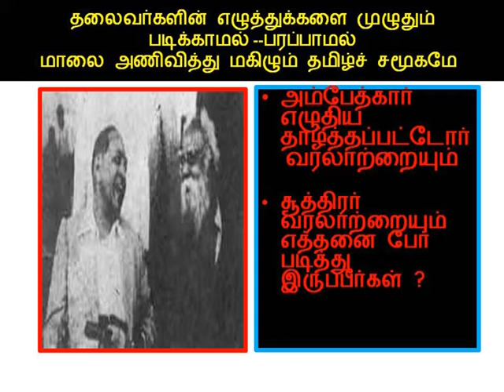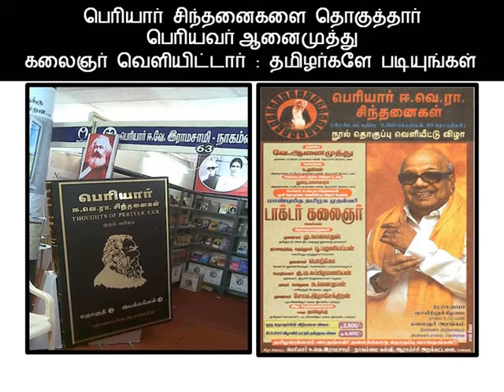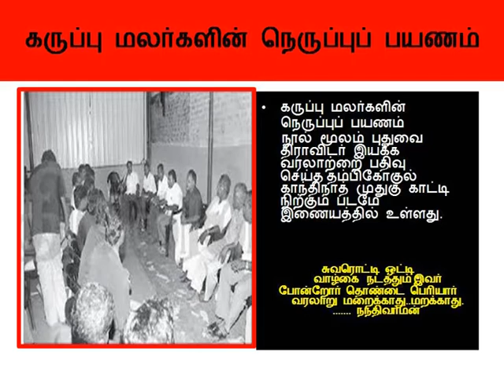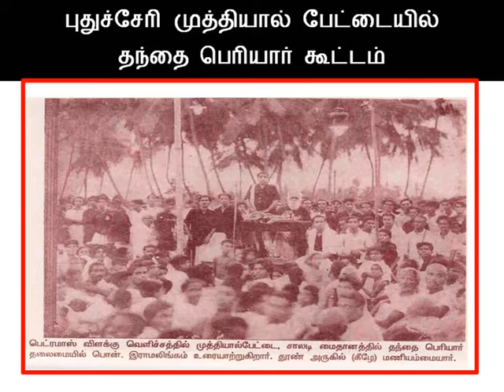தந்தை பெரியாரும் புதுச்சேரி வரலாறும்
தந்தை பெரியாரின்  வருகையும்  நிகழ்ச்சிகளும் பற்றிய வரலாற்றுப் பதிவாக  புதுச்சேரி  அரசின் தமிழ்மாமணி நந்திவர்மன் ஆற்றிய தொலைக்காட்சி உரை